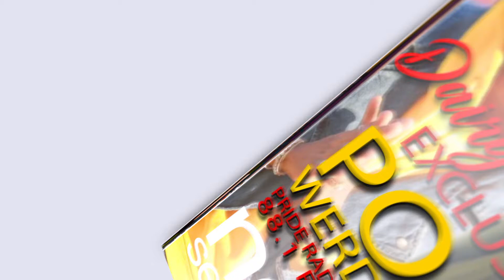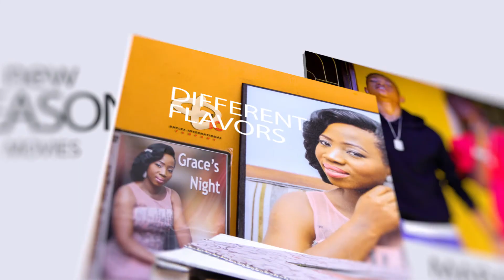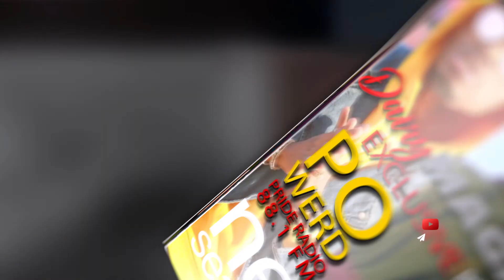Exlusive Dairy Magazine - TID amuenzi Ngwear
TID asema haoni umuhimu wa kuishitena Duniani bila Ngwea.
Usisahau Kusabscibe YouTube yetu, follow instagram: duplexonline.
Asante.